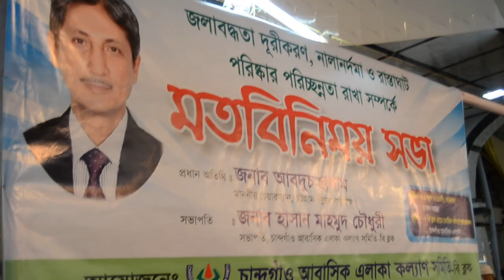Hasan Mahmood Chowdhury Cip